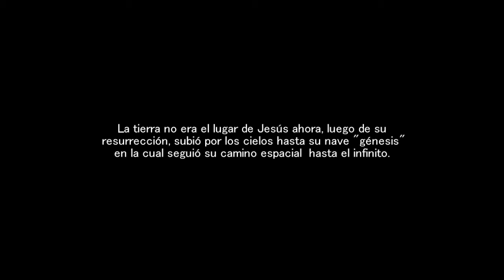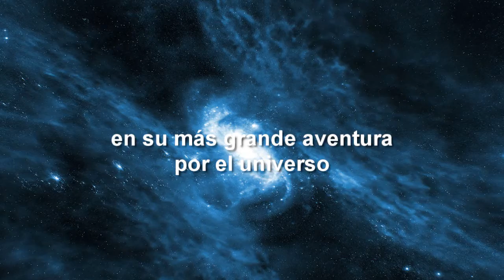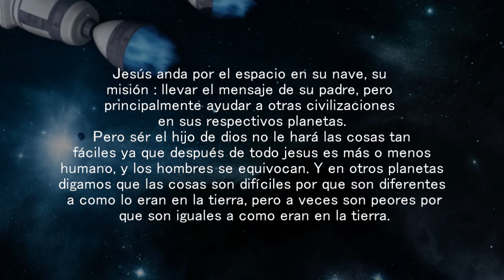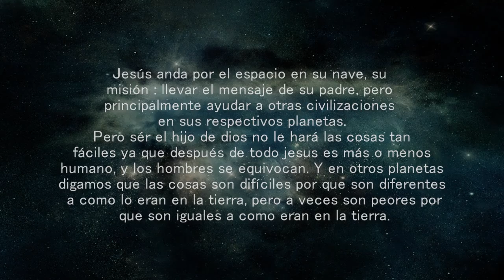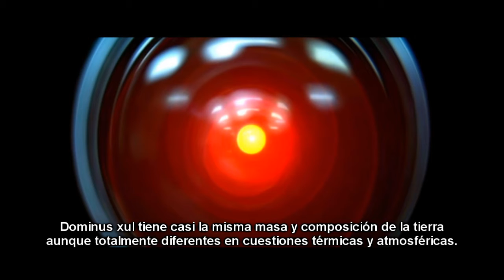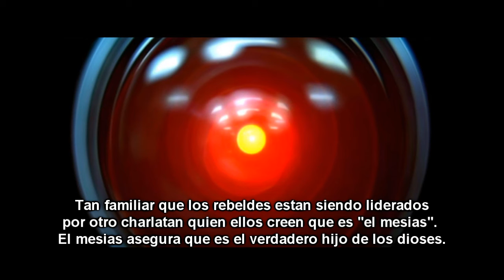CORDERO ESPACIAL ("piloto")